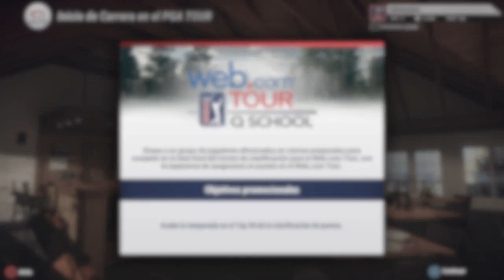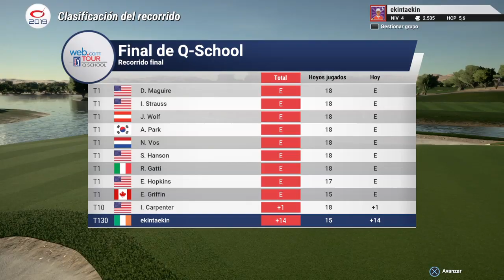The golf club 2019: Road to PGA #1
PGArako bidaiaren hasiera (gaizki ateratzen da)